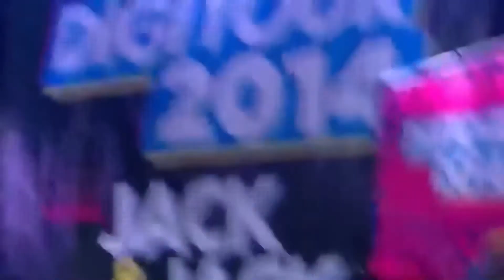Sammy Wilk & Skate Maloley Performing LIVE at The Complex in Salt Lake City, Utah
2014 DigiTour